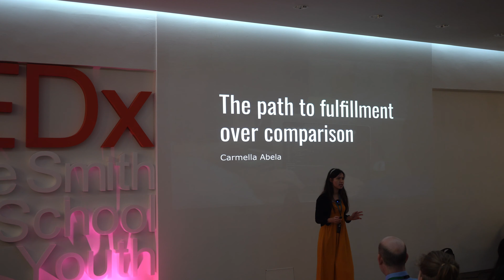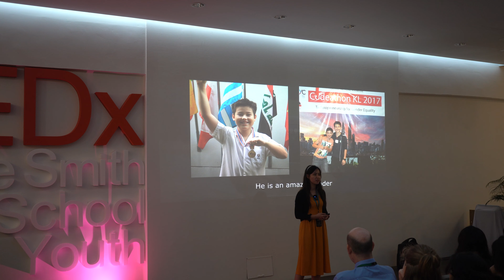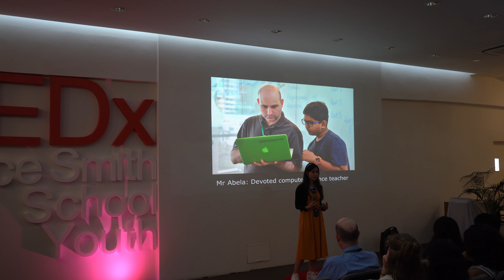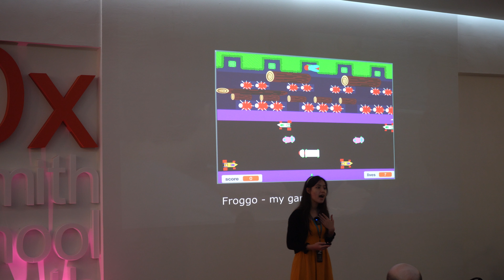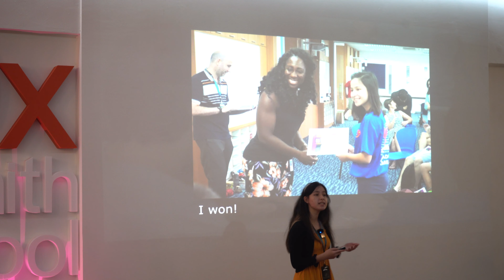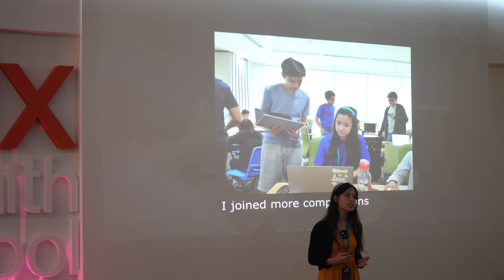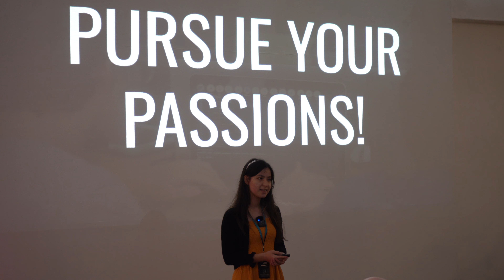The Path to Fulfilment over Comparison | Carmella Abela | TEDxAlice Smith School Youth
The speaker shares their experience growing up in a family where their brother and father were highly skilled in computer science and coding, which led to feelings of inadequacy and self-doubt. However, after participating in a coding competition organized by their father and winning second place, they rediscovered their passion for coding and realized the importance of self-recognition and the joy in the process of creating. The talk concludes with a lesson that while pursuing your passion may not always lead to external validation or glory, the experiences and skills gained along the way are invaluable. Carmella Abela is a student at an International School in Kuala, Lumpur Malaysia. This talk was given at a TEDx event using the TED conference format but independently organized by a local community.